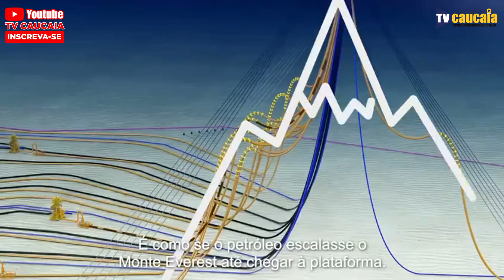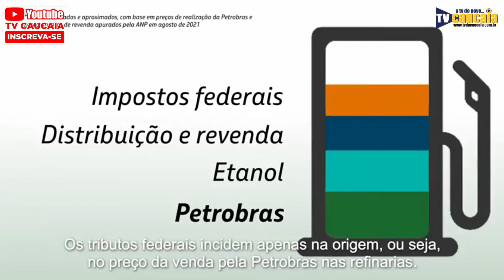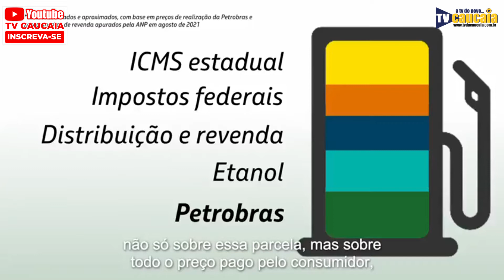A VERDADE SOBRE O PREÇO DA GASOLINA NO BRASIL - 20-09-21